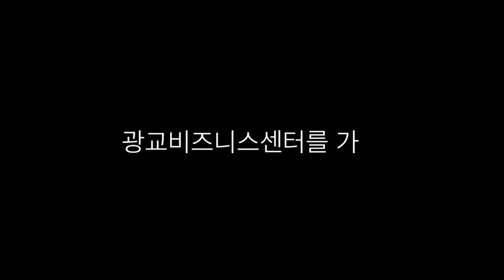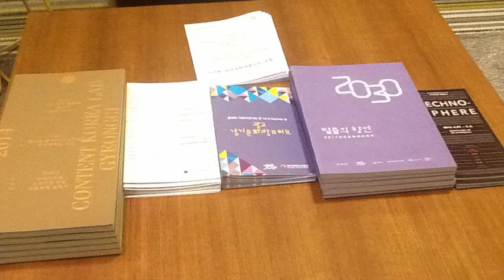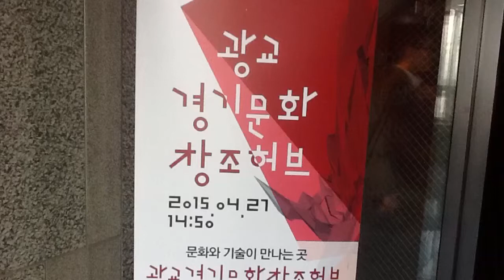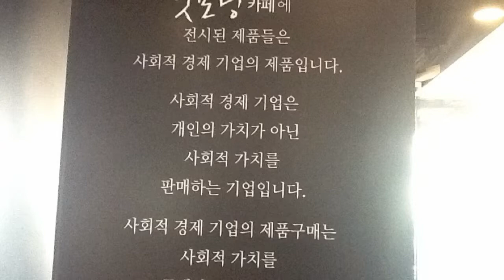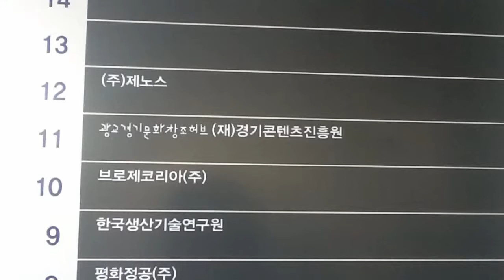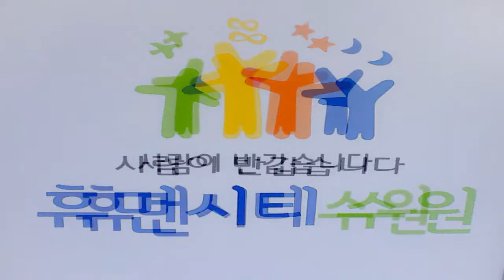2015.04.27 MonDay, 광교비즈니스센터를 가다, 광교 경기문화창조허브 개소식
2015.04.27 MonDay, 광교비즈니스센터를 가다

광교 경기문화창조허브 개소식
일시 : 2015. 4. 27(월) 14:50 ~ 15:40 (40분)
장소 : 경기도 수원시 영통구 광교로 156, 광교비즈니스센터 11층
주최 : 경기도
주관 : 경기콘텐츠진흥원

문화와 기술이 만나는 곳 1st in Gyeong-gi
광교 경기문화창조허브
굿모닝경기, 경기콘텐츠진흥원

광교카페거리

사람이 반갑습니다
휴먼시티, 수원

YouTube에서 이 동영상을 확인하세요
Watch Video-Clip, 720p HD Available, Playing Time 07:00